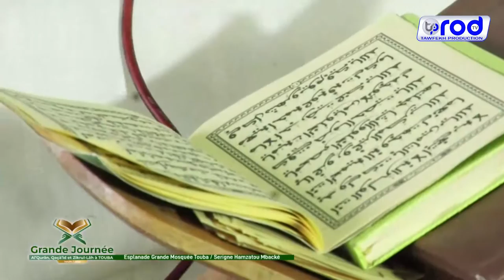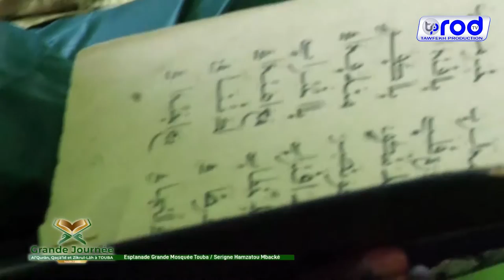Ikfini S.Ibra GUEYE Grande journéee Coran, qaçida et Zikrulah 25 juillet 2022 à